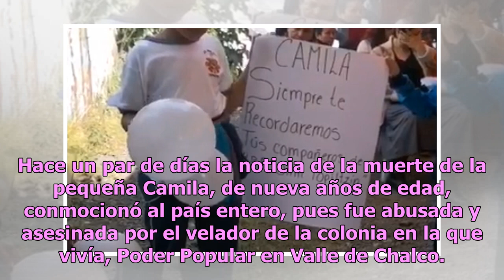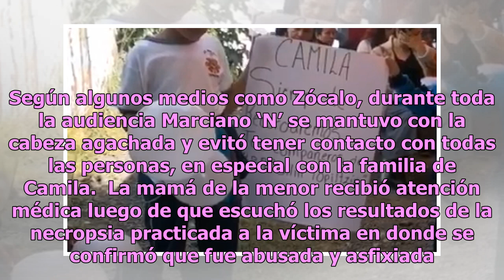Necropsia revela cómo asesinó Marciano a la pequeña Camila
Hace un par de días la noticia de la muerte de la pequeña Camila, de nueva años de edad, conmocionó al país entero, pues fue abusada y asesinada por el velador de la colonia en la que vivía, Poder Popular en Valle de Chalco. El asesino fue identificado como Marciano ‘N’, quien ya fue capturado y est...